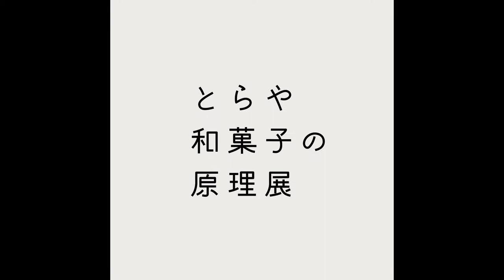Toraya Exhibition : The Principles of Wagashi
Toraya: The Principles of Wagashi was held from October 11th through October 27th, 2019. The exhibition showcased the historical origins and underlying principles of traditional wagashi created by Toraya, one of Japan’s leading confectioners.

Creative team:
Architect / Directior / Screenwriter: Ryusuke Nanki
Exhibition Producer: Noriko Takayama / Maya Kato
Art Director / Graphic designer : Ryosuke Kato
Constructor / Technical direction : bibariki
Music composer : Hiroki Baba
Movie producer : Kazuta Yanagihara
Movie production manager : Kaede Yamaguchi
Animater / Editor: Keiki Hori
Photographer for animation : Masatomo Takasaki
Noren produce: iroiro LLC.
Artisan of Wagashi : Kazuyuki Moriyama
Support of Wagashi : Fumie Koizumi, Naritada Matsudaira
Coopration : Toraya Confectionery Co. Ltd.
Planning and production of exhibition : Bunkamura